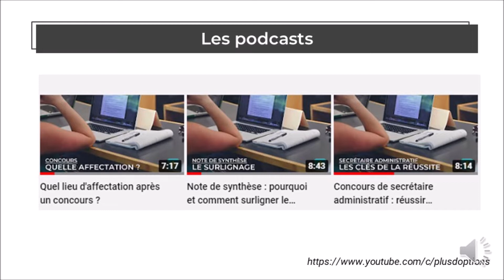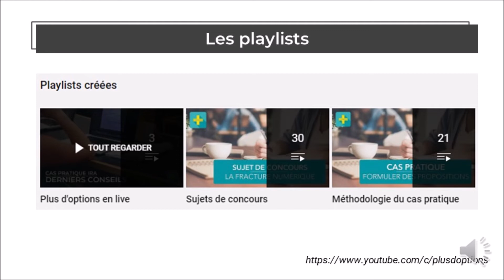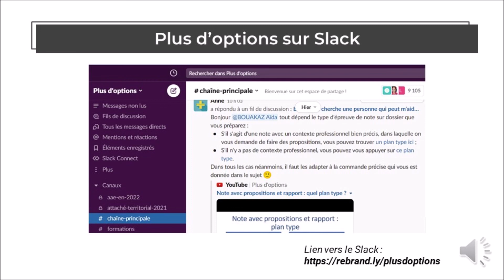Que trouve-t-on sur la chaîne Plus d'options ?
Voici un tour d'horizon de la chaîne Plus d'options qui propose des vidéos et des podcasts sur les Concours de la FonctionPublique. Vous pouvez aussi nous rejoindre sur Slack et consulter notre offre de Formation en suivant ce lien

Je vous propose des quiz gratuits et des formations pour vous exercer aux épreuves de note sur dossier, de note administrative, de rapport et de cas pratique à l'adresse suivante

Lien du Slack, un espace d'échange et de partage (cliquer sur "Accéder au site")

Par Anne Piot, formatrice et co-autrice de « Bien rédiger une note de synthèse et un cas pratique » (éditions Gualino, 2022)

Les vidéos et les podcasts: (0:00)
Les playlists: (1:07)
L'espace de partage sur Slack: (4:00)